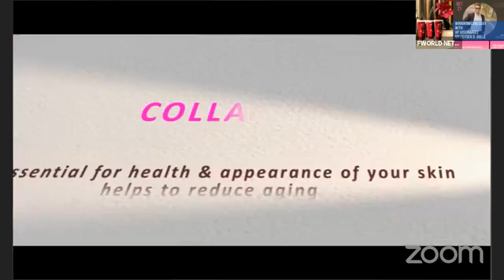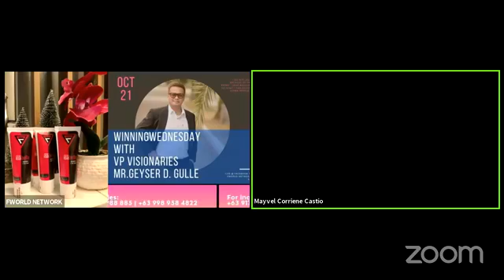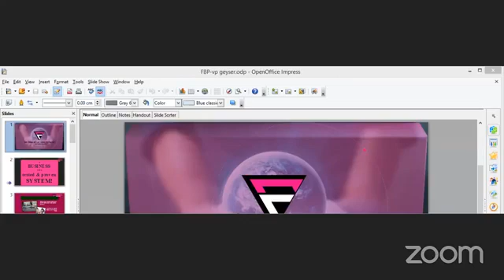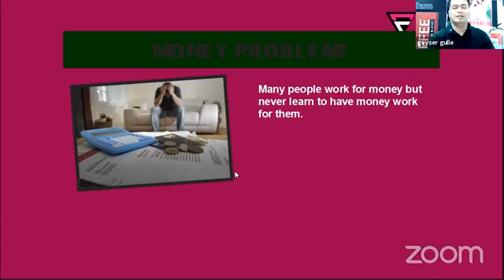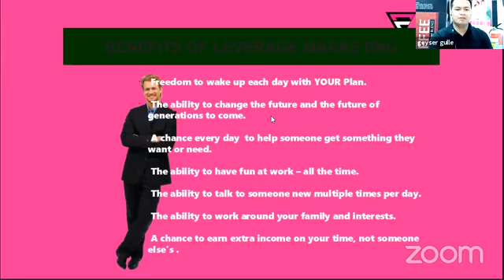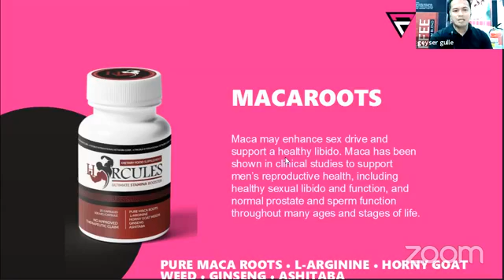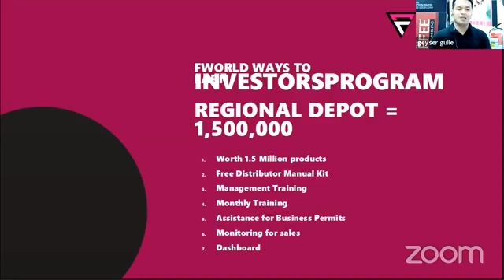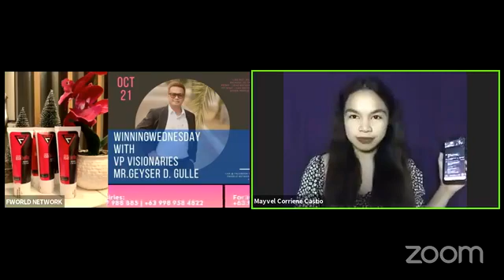WinningWednesday with VP Visionaries 10.21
FWORLD: BOUNCE BACK!!!